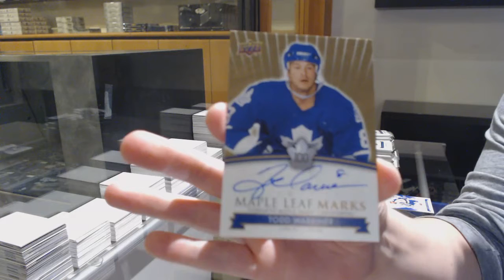EightFeetDown's 17-18 Upper Deck Toronto Maple Leafs Centennial Hockey Box Break